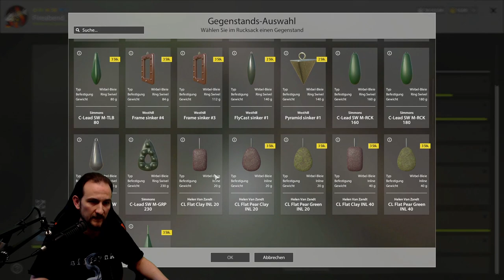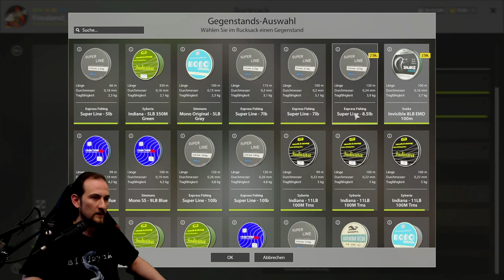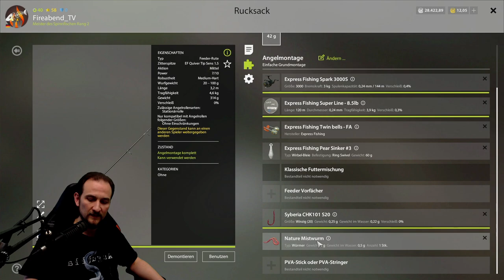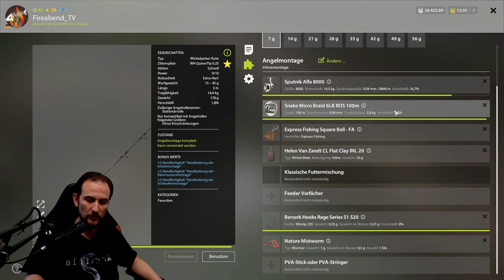Russian Fishing 4 #127 Windenbach geht immer